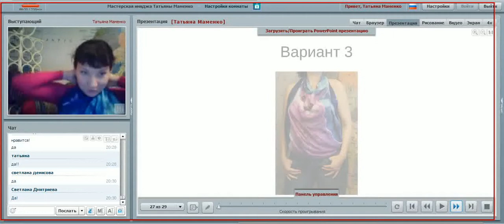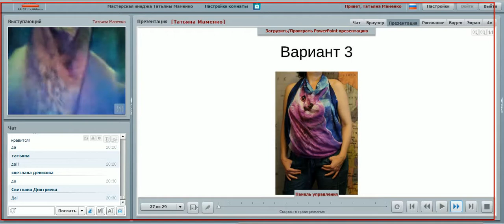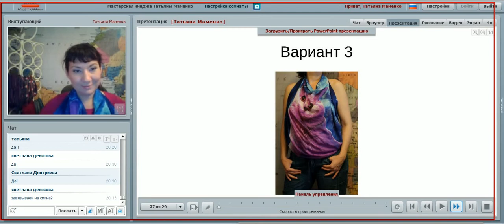Видео 21. Как красиво завязать платок как блузку. Часть 3 / Имидж-тренер Татьяна Маменко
🔴Платки и шарфы давно вошли не только в коллекции модельеров, но и в наши гардеробы. Невозможно представить весенний образ без эффектно завязанного шарфа или платка. Платок - незаменимый весенний аксессуар. В видео вы найдете варианты завязывания платков и шарфиков, они помогут вам освоить на практике  новые интересные способы.